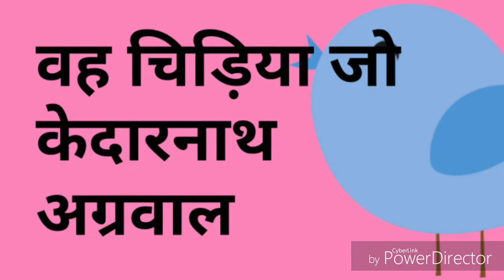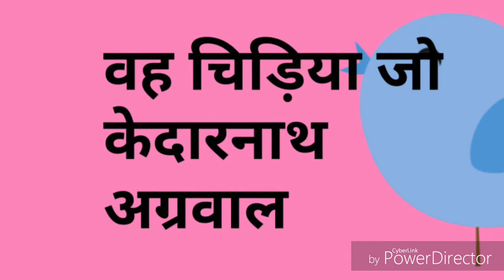Cbse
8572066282 Latest tending| simmer party wear |suits# #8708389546

Google pay 📲

१-boya mic-M१

३-my smartphone Hindi class
Class hindi